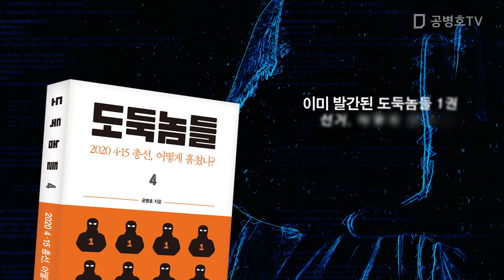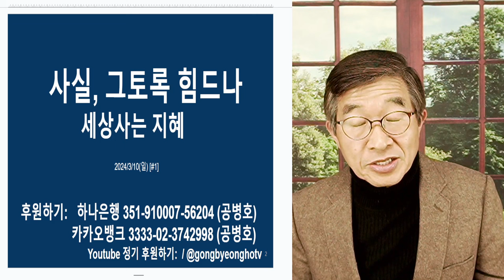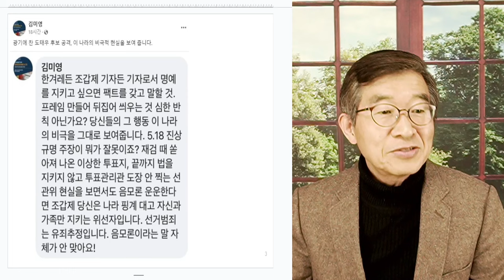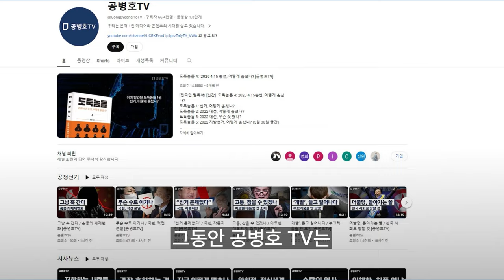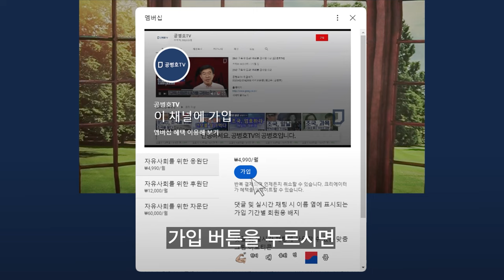닥치고, 사실 왜곡 / 양심에 철판깔다 [공병호TV]